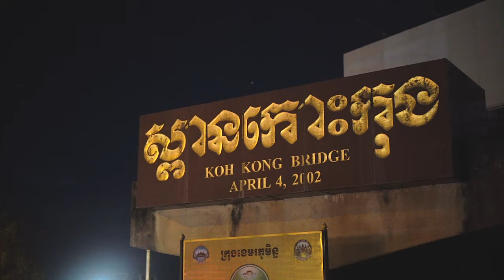កន្លែងដើរលេងនៅខេត្តកោះកុង ភាគ១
ថ្ងៃទី១ដំណើរកំសាន្តទៅលេងទឹកធ្លាក់តាតៃ ឆ្នេរប៉ាក់ខ្លង ខេត្តកោះកុង Trip to Koh Kong
Vlog នេះថតដោយ Sony A7III + 50mm + Sony ZV1
អាចរកទិញបាននៅហាង Mycam Camera Store

   - Godox SL60w -
   - Godox SL150w -
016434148